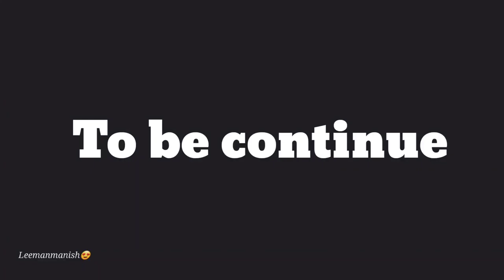Bhaiyo Ko Chhod Kar Jana Pda🙁 || #05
Hii  friends😍

Camera-  Samsung s20 fe 5g